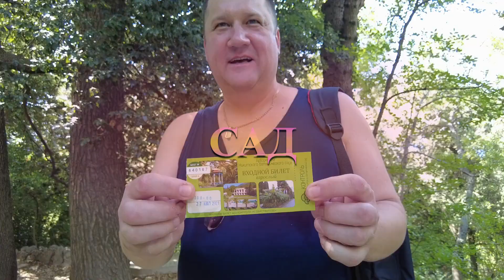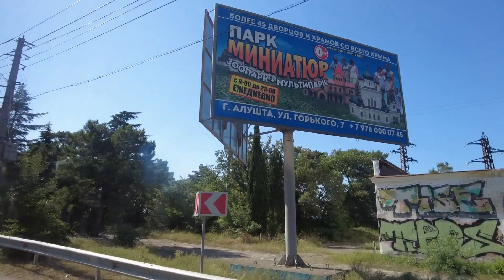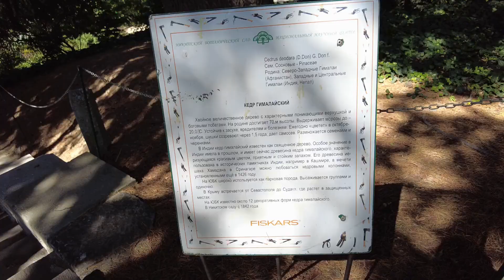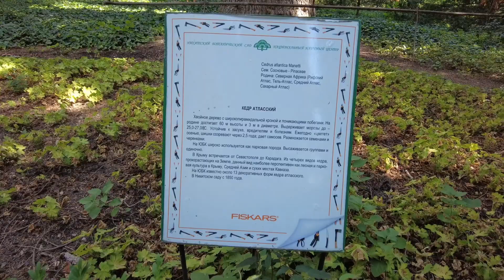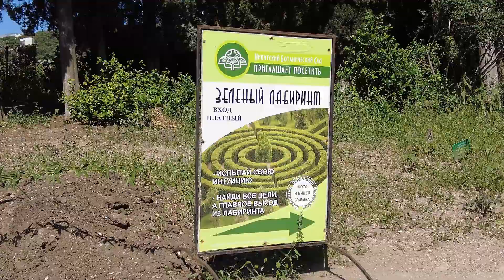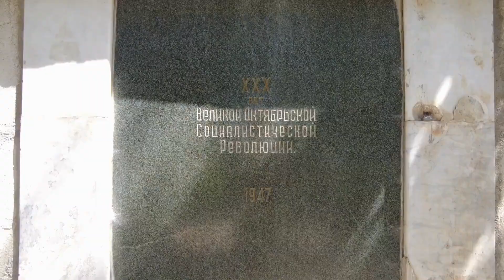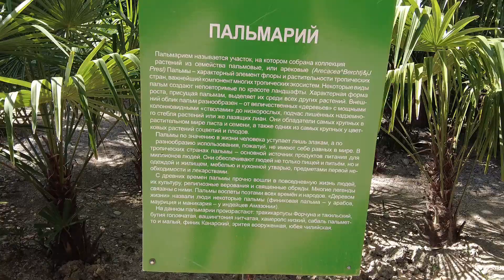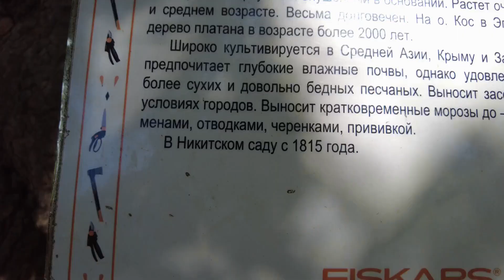ЯЛТА 2021/Никитский Ботанический Сад/НБС/стоимость/как добраться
Как добраться из Ялты до Никитского Ботанического Сада? Очень просто - на троллейбусе!) В НБС ходят современные, они скидывают рога и от дороги Ялта-Алушта идут на электромоторах. От конечной, еще мин 10 пешком. Стоимость билетов 2021 г в этом видео, у нас получилось бесплатно). На неспешную прогулку  по территории, кладите пару часов, ну может быть три). Если устали или жарко, в самом низу Пляж Никиты, но помните про обратную дорогу, она сильно в гору. И хотя, от нижнего входа в НБС уже ходит маршрутка до Ялты, но и до этой остановки надо дойти. Хорошей прогулки.